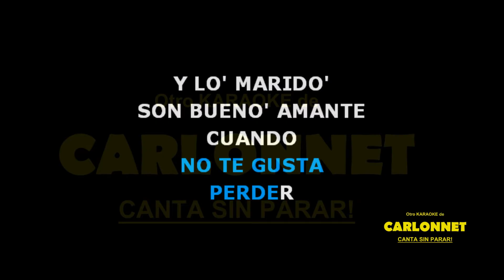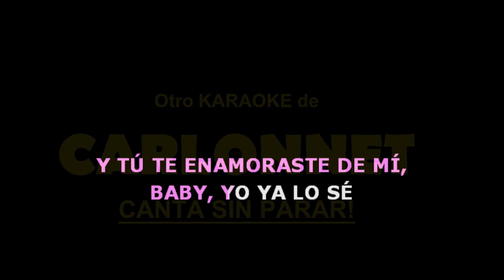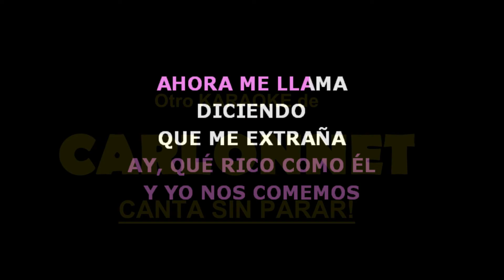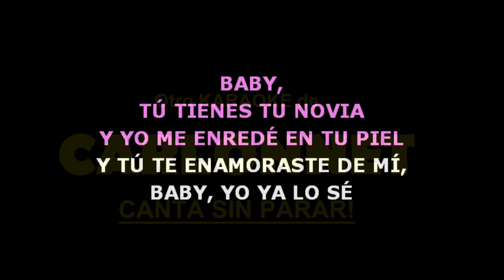Culpables - Anuel AA Ft Karol G (Karaoke)